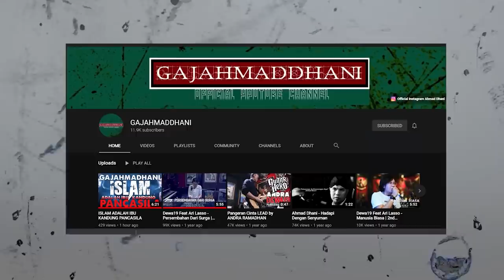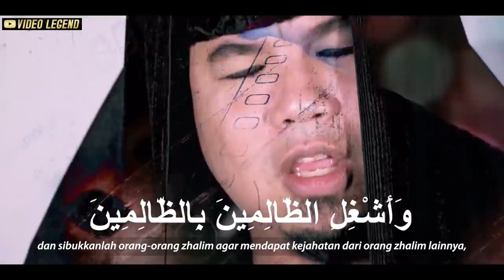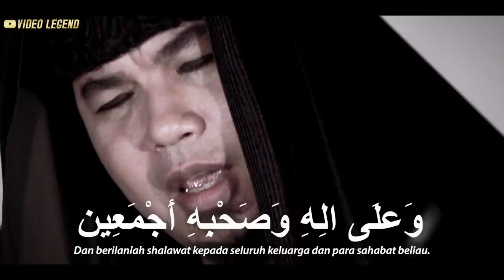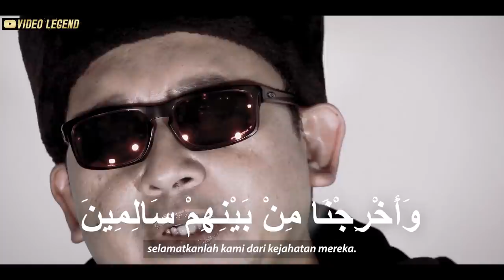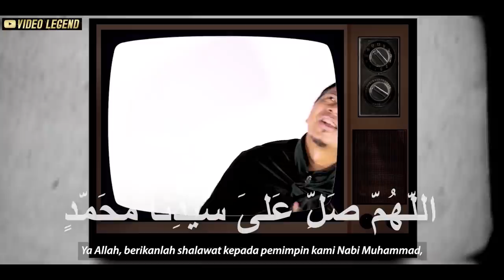SHALAWAT ASYGHIL - AHMAD DHANI, MULAN JAMEELA, FADLI ZON, NENO WARISMAN, FAHRI HAMZAH, SANG ALANG -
SHALAWAT ASYGHIL
Performanced by Ahmad Dhani, Mulan Jameela, Neno Warisman, Fadli Zon, Fahri Hamzah, Sang Alang

Guitar and Bass take by Wawan TMG

Video Editor : Ahmad Mehdi Ghazali
Cameramen : Bimo Aryo Tejo, Dhevy Arisetyawan
Photograper : Muluz PI
Lighting : Memet SBY, Mas Oji